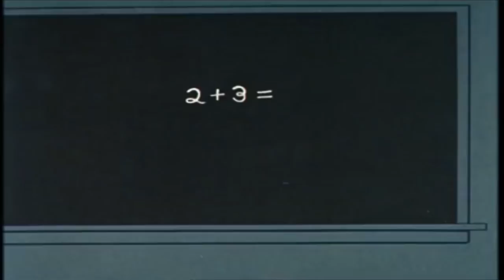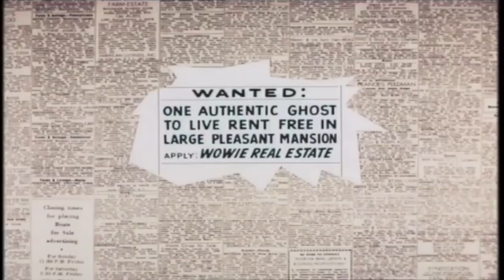| Ghost of Honor/Mother Goose Land | Full Episode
Casper the Friendly Ghost attends a premiere of one of his own cartoons and is interviewed in the lobby